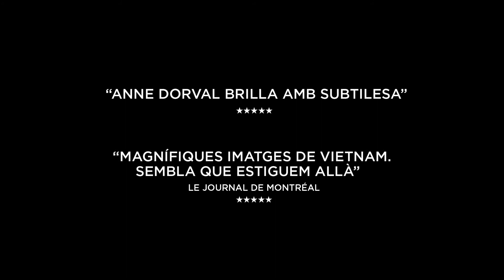Tràiler en català de "14 dies, 12 nits"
La filla adoptada d’Isabelle mor en un accident. Un any després, i encara commocionada per l’experiència, Isabelle torna a l’orfenat...